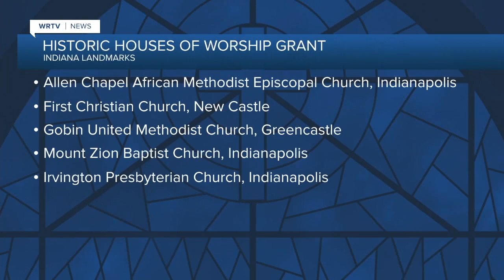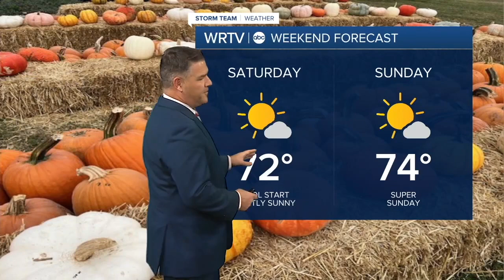Latest Headlines | October 18, 11am